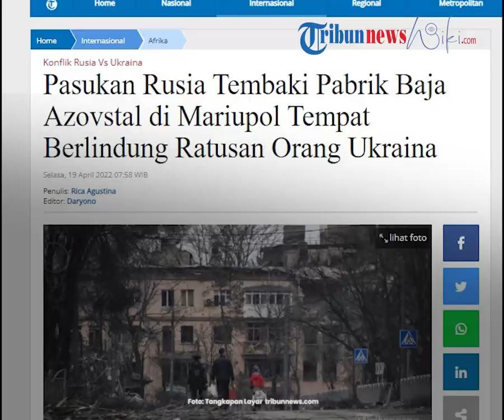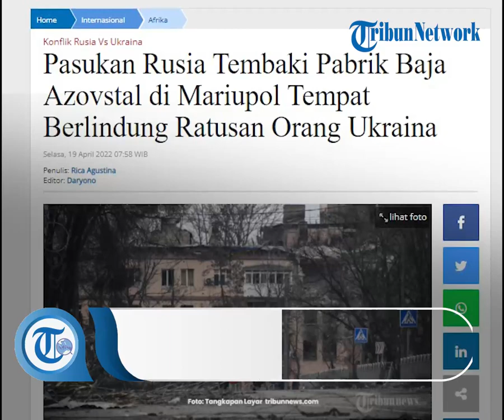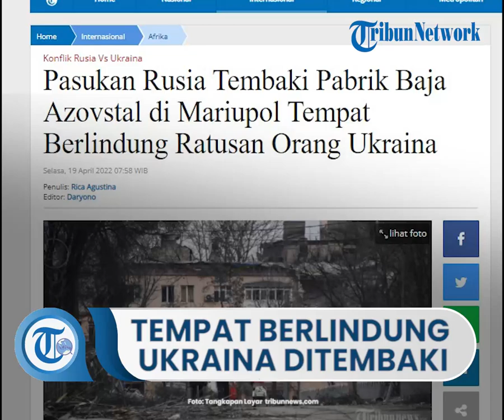Pabrik Baja Azovstal di Mariupol yang Jadi Tempat Berlindung Warga Ukraina Ditembaki Pasukan Rusia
TRIBUN-VIDEO.COM - Komandan Resimen Azov, Letnan Kolonel Denys Prokopenko mengatakan pasukan Rusia menembaki pabrik baja Azovstal "dengan sukarela" di Mariupol saat ratusan orang berlindung di dalamnya.

Prokopenko adalah komandan salah satu unit Ukraina yang mempertahankan Mariupol.

Prokopenko mengatakan dalam sebuah unggahan di akun Telegram bahwa mereka yang berlindung adalah warga dari segala usia.

Di antaranya, wanita, anak-anak, dan keluarga para pembela Mariupol.

"Mereka berlindung di ruang bawah tanah dan bunker dari 'dunia Rusia'," kata Prokopenko.

Menurut Prokopenko, mereka yang berlindung menemukan satu-satunya tempat perlindungan yang tersedia di sebelah tentara Ukraina, yang masih mempertahankan kota dari pasukan Rusia.

"Pasukan pendudukan Rusia dan wakilnya dari Republik Rakyat Luhansk/Republik Rakyat Donetsk tahu tentang warga sipil dan tetap menembaki pabrik dengan sukarela," kata Prokopenko.

"Mereka menggunakan bom jatuh bebas, roket, bom penghancur bunker, dan semua jenis artileri, baik darat maupun laut, untuk serangan tanpa pandang bulu."

Prokopenko menambahkan, setelah menghancurkan teater kota, rumah sakit bersalin, sekolah, taman kanak-kanak, dan rumah warga, pasukan Rusia sekarang menawarkan evakuasi dan ingin menyelamatkan warga sipil.

"Ini adalah orang yang sama. Dan tidak ada yang percaya," kata Prokopenko.

Sementara itu, Kepala Polisi Patroli Mariupol Myhailo Vershynin mengakata dia berada di pabrik Azovstal, salah satu benteng terakhir kota itu yang masih berada di bawah kendali Ukraina.

Tempat itu, lanjut Vershynin, menjadi titik fokus pemboman berat Rusia setelah berminggu-minggu pertempuran sengit di kota yang telah meratakan sebagian besar infrastruktur.

Menurut Vershynin, warga sipil yang berlindung di Azovstal ada sekitar 1.000 orang.

Dia mengatakan Azovstal memiliki cadangan cukup besar makanan dan air, tetapi persediaan cepat habis.

"Azovstal siap untuk perlawanan sengit," kata Vershynin.

"Di sini mereka (pembela) sadar apa nasib mereka, tapi tidak ada yang akan menyerah. Kemarin mereka (Rusia) menawari kami 'koridor', mereka ingin kami pergi tanpa senjata, melalui titik penyaringan, dan kemudian menyerah."

"Mereka dikirim ke arah yang sama dengan kapal perang Rusia. Tidak ada yang menyetujui ini. Tidak ada yang akan pergi tanpa senjata," tambah Vershynin.

Komunikasi di kota terbatas, dan CNN menghubungi Vershynin melalui suara dan pesan teks.

Vershynin menggambarkan situasi di pabrik Azovstal, di mana warga sipil berlindung dari penembakan.

"Mereka (warga sipil) telah membangun kehidupan mereka di sana, menyediakan makanan dan air untuk diri mereka sendiri," katanya.

"Militer kadang-kadang membantu. Orang-orang ini tidak mau dan masih tidak mau keluar. Mereka sadar bahwa mereka memiliki lebih banyak kesempatan untuk tetap hidup di sini. Tapi ini sampai saat Federasi Rusia mulai mengancam untuk menggunakan serangan udara."

Vershinyn menegaskan kota itu ditutup oleh Rusia, tetapi pintu masuk ke kota mungkin terbuka di tepi kiri di sebelah timur kota.

Jalan yang menghubungkan Mariupol dengan Zaporizhzhia dan Berdiansk diblokir karena pertempuran yang sangat serius, jelas Vershinyn.

Artikel ini telah tayang di Tribunnews.com dengan judul Pasukan Rusia Tembaki Pabrik Baja Azovstal di Mariupol Tempat Berlindung Ratusan Orang Ukraina,
Editor: Daryono